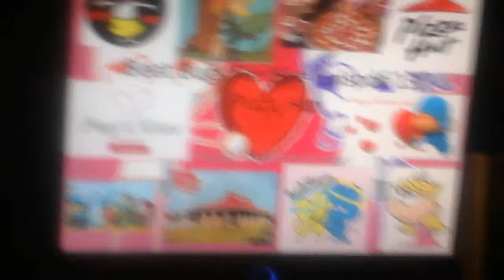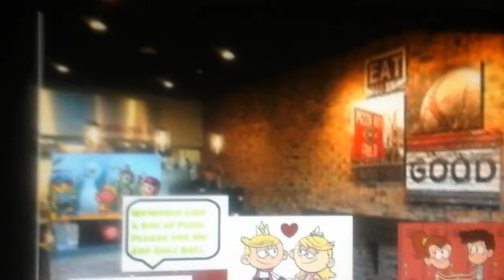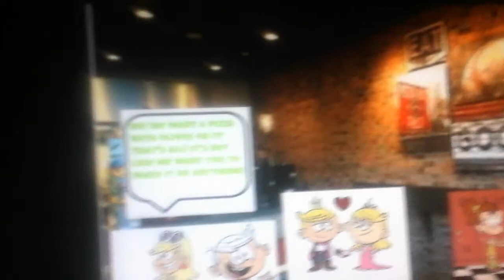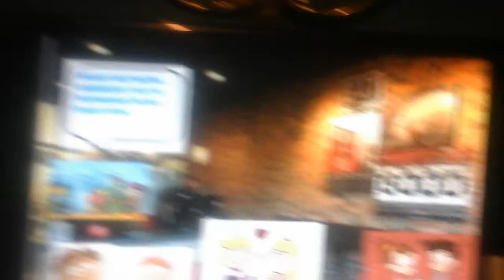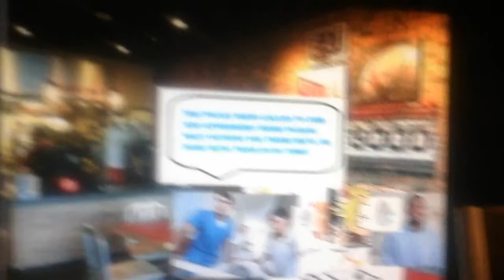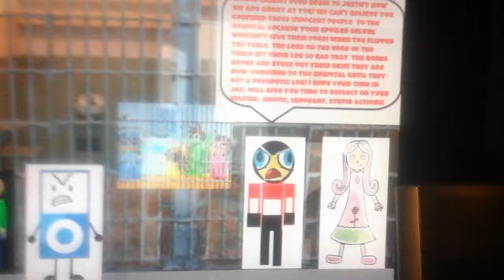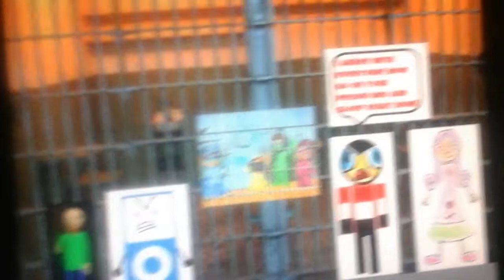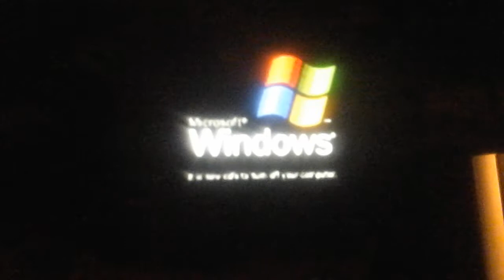Beat Bugs For Hire: Episode 13: Pizza Hut (Valentine's Day Special)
Happy Valentine's Day Guys! Anyways, Welcome to the thirteenth episode of the Beat Bugs For Hire Series! After getting fired from Tim Hortons, The Beat Bugs have decided to get a job at Pizza Hut!